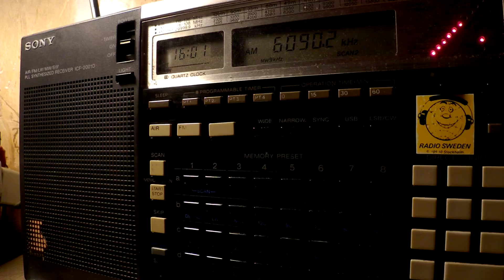12 10 2017 Shiokaze Sea Breeze in English to NEAs 1600 on new 6090 Yamata, ex 6165